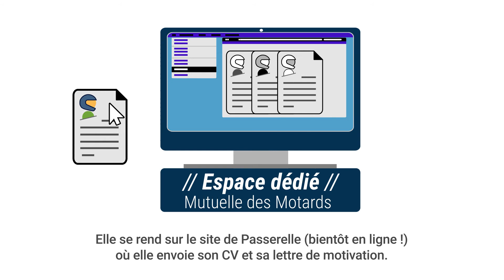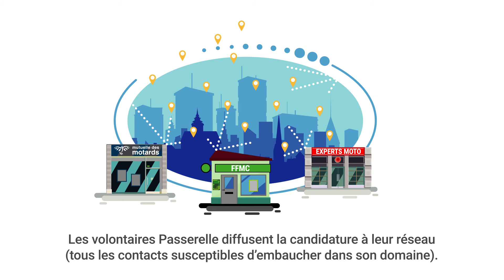Passerelle : aider les jeunes femmes à trouver du travail dans le monde de la moto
La Mutuelle des Motards lance Passerelle, une initiative pour aider les jeunes femmes à trouver du travail dans le monde de la moto.
Concrètement :
- Vous êtes une jeune femme sans expérience professionnelle et vous chercher du travail en mécanique moto ? La Mutuelle met à disposition son réseau pour diffuser votre candidature !
- Vous connaissez bien le monde motard de votre coin et vous voulez nous aider ? Devenez volontaire Passerelle pour aider ces jeunes femmes !